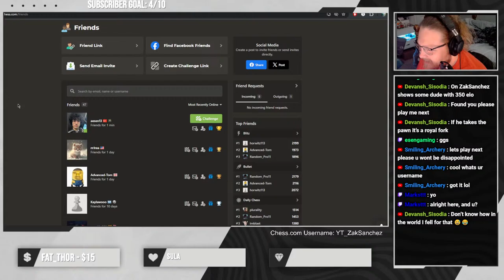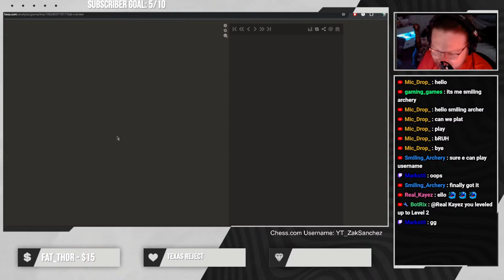30 Year Old Learning Chess - Come and Play Me!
Hello! My name is Zak, and I'm a beginner at chess. I've been playing for just a few months now, and my love for chess has grown to no extent. My goal is to reach 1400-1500~ by the end of the year. Come along on my journey! I'll play anyone, and take any opportunity to learn from anyone.